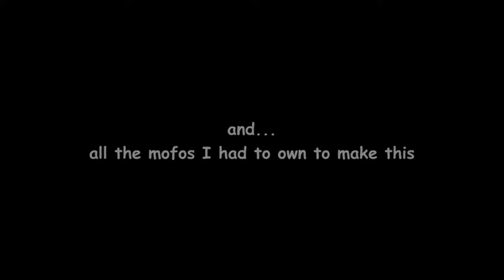DKT (4k)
A CS 1.3 movie featuring Brian "destrukt" Flander.